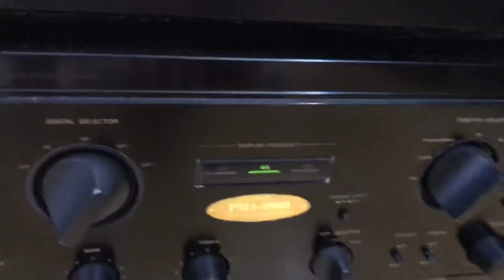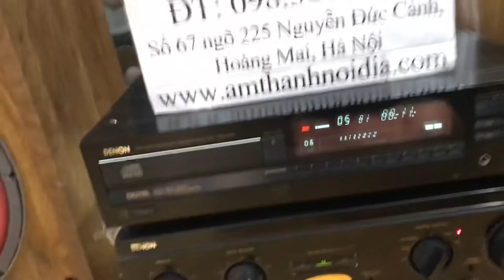Amly denon890d tem trứng,cd denon3300 made in japan chất lượng tuyệt hảo Thắng Audio 0983698887